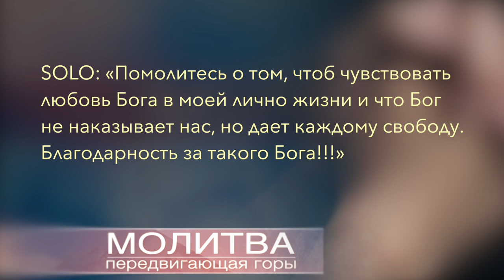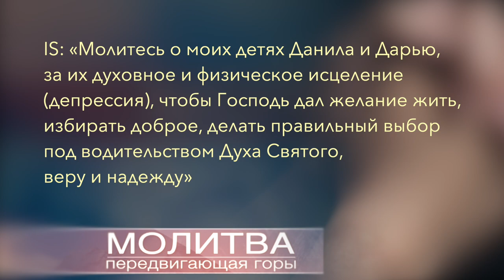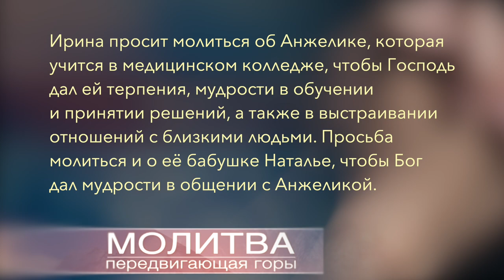Молитвенные просьбы текущей недели.